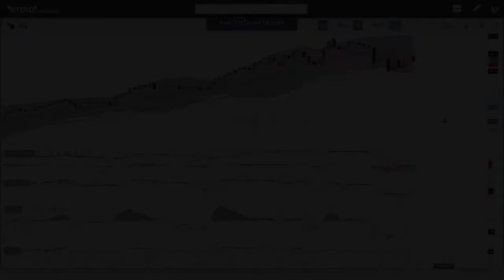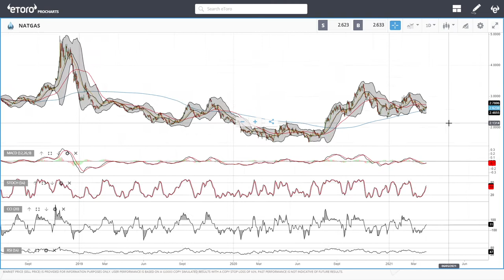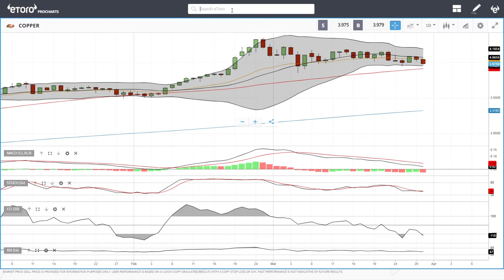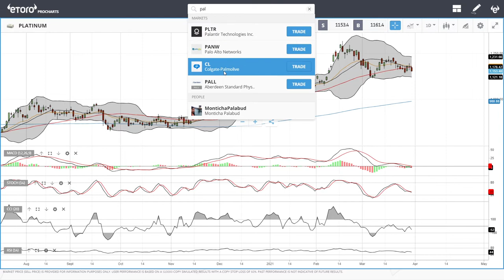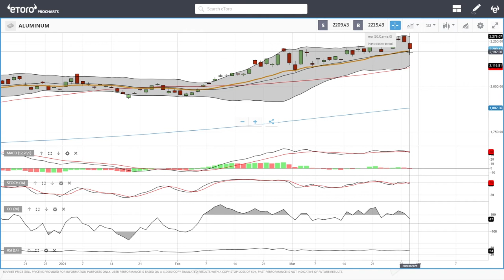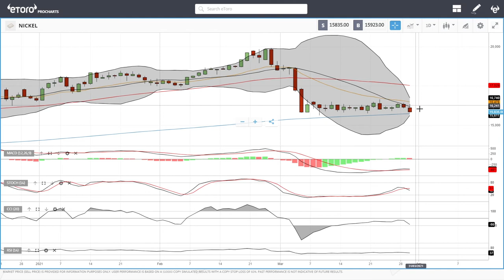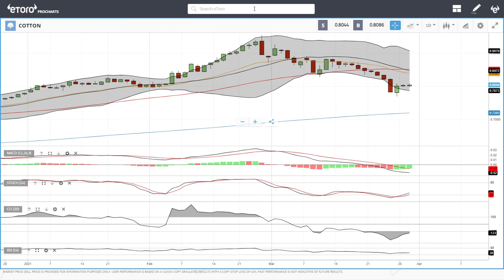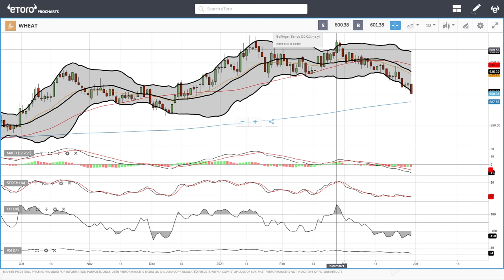WTI Oil, Natural Gas, copper, gold, silver, platinum, palladium etc. forecast for March 31, 2021